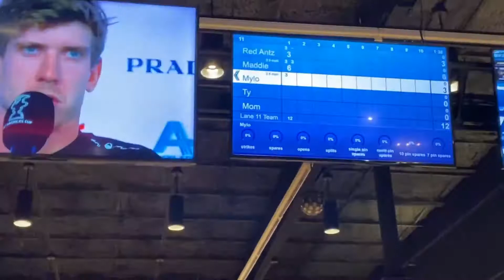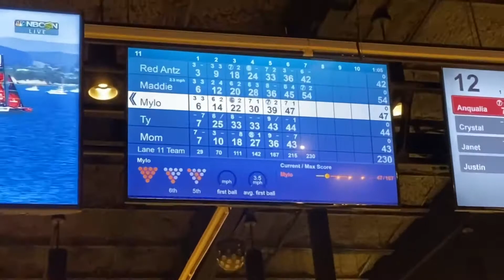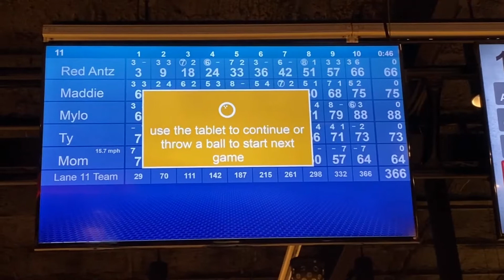2021 Spring Break Day 2 at the Bowling Alley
Tyler's Family Fun went to the Bowling Alley on Spring Break Day 2. While waiting to bowl Tyler and his siblings were able to enjoy the arcade again! After bowling Tyler and his brother Myles went on a virtual rollercoaster ride. Check out this video to see how much fun they had!